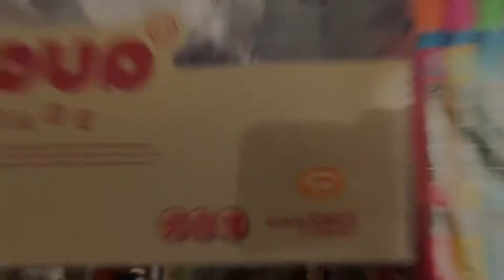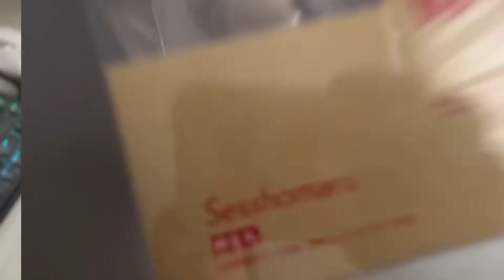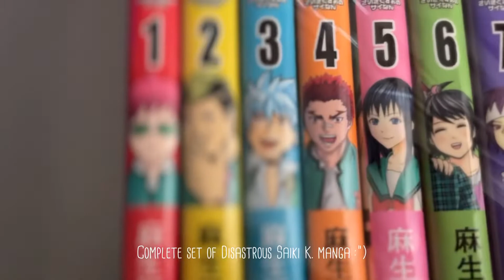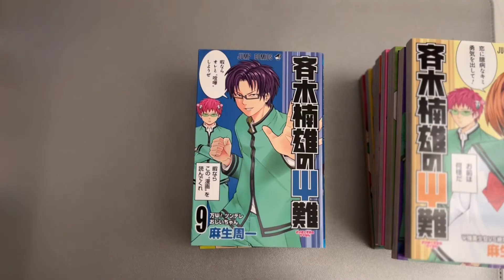Anime/Manga Haul from @cdjapan (Saiki k., Inuyasha, & more!)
Open me!

Figurine showcase:

• Sesshomaru from Inuyasha

Manga:

• Disastrous life of Saiki k. Complete set

DIY kits:

• No Face crystal puzzle from Studio Ghibli (Spirited Away) spirited away crystal puzzle (vers. no face)

• Miniatuart Kiki's Delivery Service DIY paper kit from Studio Ghibli